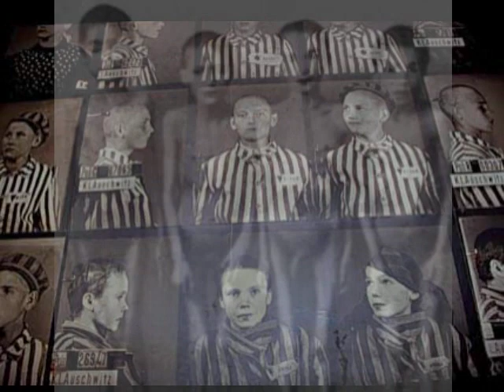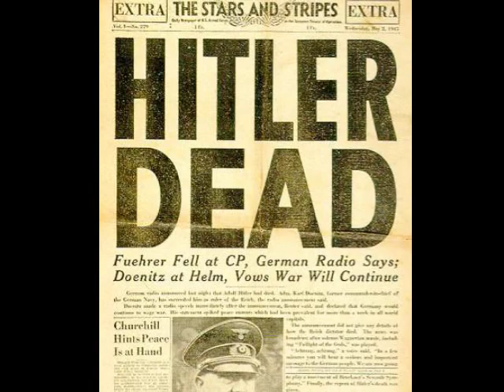The Horror of the Holocaust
The more things 'change', the more they stay the same.  This collision course with communism must be stopped now or history is going to repeat itself.  Time to clean house and vote out all the hacks, liberals and conservatives, and put in independent thinkers who love America, not themselves.

You greedy, ignorant souls elected an unknown, inexperienced Marxist who attended  a racist, hate-filled church for over 20 years and even baptized his two daughters there.  He wants to meet with tyrants like the fools at the beginning of this video.  See where that got the world not so long ago.   The 'fuhrer' and the 'messiah'- both false gods adored by millions of crazed, ignorant, selfish lemmings.  They even want national holidays for Obama like they had for Hitler.  Obama is staging all of his public events and speaking engagements just like Hitler.  He even has a narcissistic self swastika-like symbol he plasters on everything in leu of Old Glory that he's ashamed of.   The more I see and hear of you Obamabots, the more I understand how Hilter rose to power.  Those who do not know their history are doomed to repeat it.  Don't say we didn't warn you.  And don't you dare blame Bush or anyone but yourselves for what lies ahead.  Dark, dark times and a total assault on our personal freedoms.  So keep laughing you clowns.

Liberals now want to go back to being called 'progressives' because the word 'liberal' is too dirty.  A rose is a rose and evil is evil no matter what you rename yourselves or what sweet sounding euphemism you think of next.  From Roe v. Wade to the Terri Schiavo murder, you liberals are still the same selfish, evil monsters that support the barbaric slaughter of innocent fetuses and the murder of the helpless handicapped.  You love your dogs more than people and have them in lieu of  children.  The Nazis at the concentration camps treated the rabbits better than the human beings they locked up in cages like animals.  The left has  the blood on their hands so stop trying to project it onto the right.

If you are offended by the graphic imagery and violence in this video, no doubt you would have been one of the Nazi appeasers that turned a blind eye to these atrocities and went about your business, because hey, the economy was good and the trains were running on time.  a!